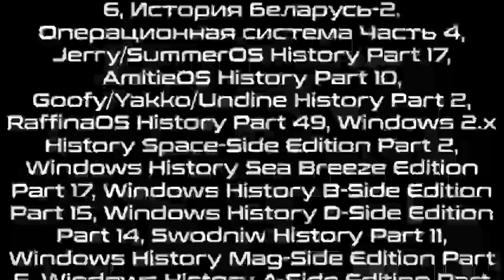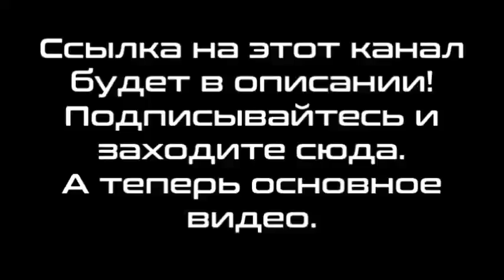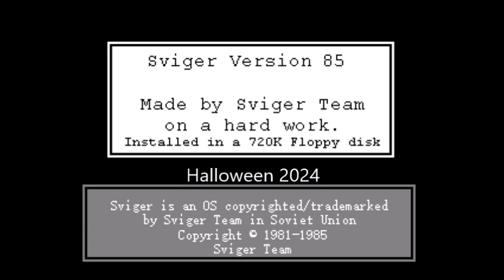Бонусный микс 362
В этом миксе:
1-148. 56th Century Fox OS/56th Century Studios OS to 5-Minute Crafts Gaming System Histories Part 82
149. RiverTots Never Released 1
150. Sviger Never Released 383
151. Cluster Never Released 197
152. Progressbar95 Never Released 182
153. Workcomp Never Released 54
154. Makecomb Never Released 44
155. Machine System Never Released 34
Credits: